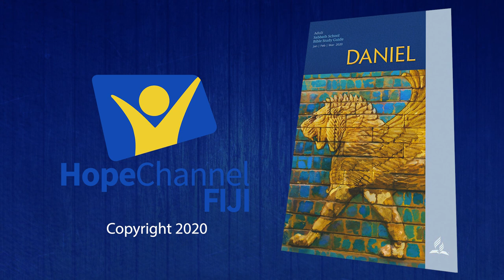RABI/KIRIBATI TE REIREI N TABATI - REIREI 12 - QRT1 - FROM NORTH AND SOUTH TO THE BEAUTIFUL LAND.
The book of Daniel, our study for this quarter, remains what it was when penned thousands of years ago: a powerful revelation of the love and character of our Lord Jesus Christ.